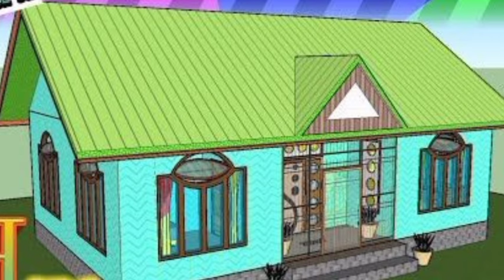அனைவருக்கும் சொந்த வீடு திட்டம் ,2.75 லட்சம் மானியத்துடன்|PMAY SCHEME@akila creations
அனைவருக்கும் சொந்த வீடு திட்டம் ,2.75 லட்சம் மானியத்துடன்